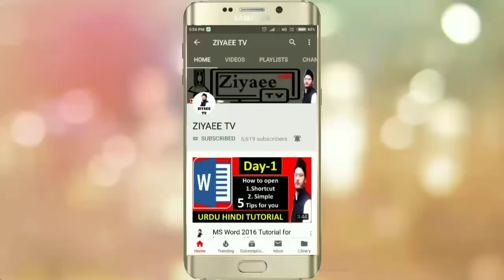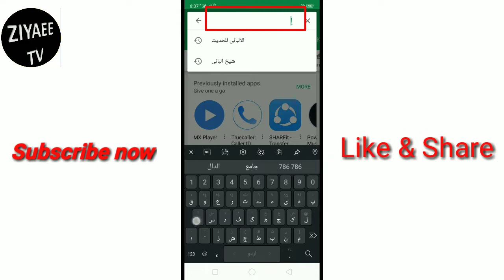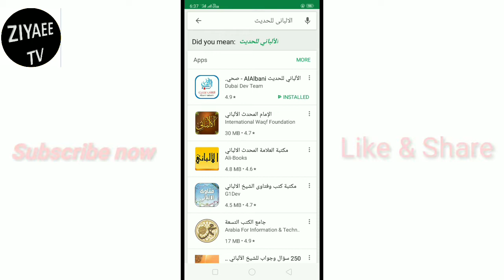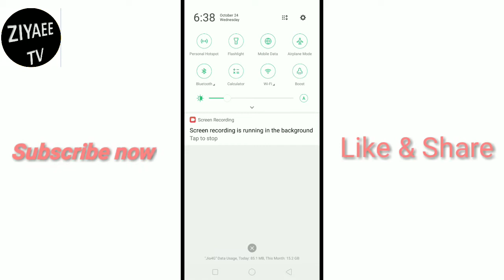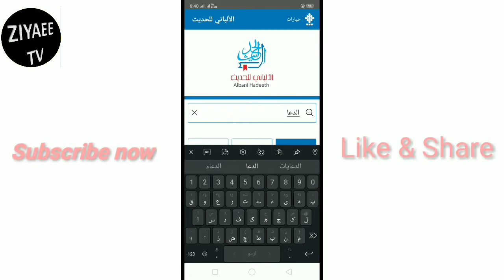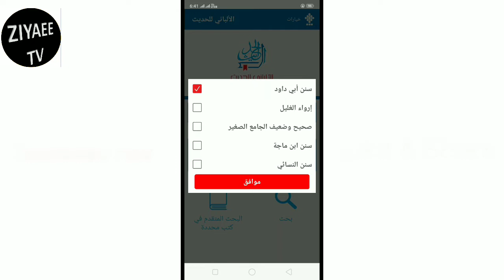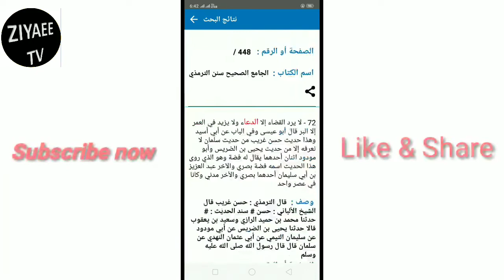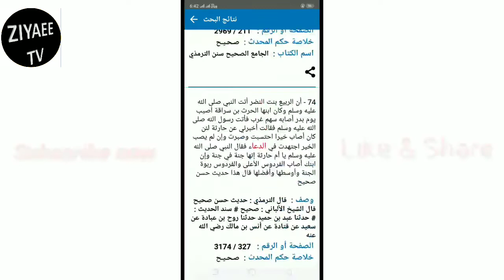Maktaba Albani | مکتبہ البانی للحديث استعمال کا طریقہ | best islamic app | 06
How to Use Maktaba Albani | مکتبہ  | البانی استعمال کا طریقہ | best islamic app | 06

This video is islamic app how to use maktaba albani
Maktaba Albani is a very good islamic app & useful app student and islamic scholar

Doston is video me maktaba albani use karna sikhaya hai maktaba albani maktaba shamila ke tarz ka ek mobile application hai jisme allama naasruddin albani ki tamam books jama kardi gayi hain

About my channel👇
How to speach
How to grow your successful life
Urdu words
Taqreer Kaise Karen
Taqreer karne ka tarika
Ap Taqreer Kaise Karen
Khutba e Juma Khutba e eid ul azha Khutba e eid ul fitr and all students training programs like how to interview Islamic vacancies info like imamat khitabat miazzin short word iman aalim muqarrir muazzin Khateeb,
Please like this my videos my Audios my all programs and share my videos your families and friends and info my channel youtube and help my channel with your like share and comments!